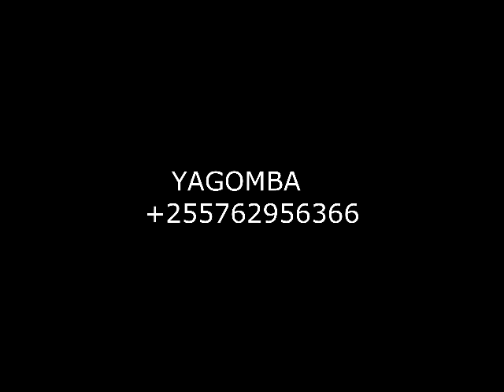JINSI YA KUTAMBUA UGONJWA WA KUKU KWA KUTUMIA MANYOYA YAKE